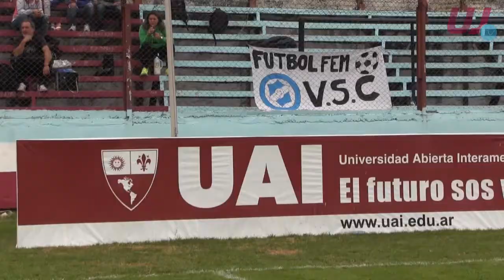Fútbol Femenino: UAI Urquiza 6 - Villa San Carlos 1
Imágenes correspondientes a la Fecha 22 del Torneo 2016/17 de la Primera A de AFA